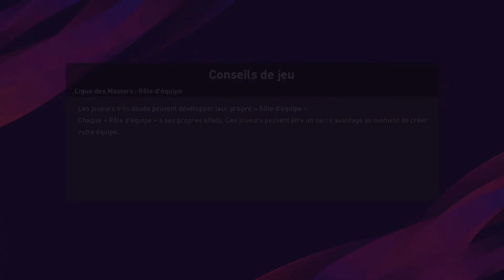الوداد البيضاوي VS الجيش الملكي {نهائي كأس السوبر}🏆⚽👍💚🖤❤️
تشكيلة الفريق العسكري